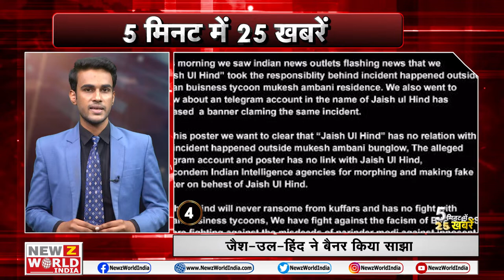01 मार्च Aaj ki Taja Khabar | Corona vaccination | SUPERFAST | PM Narendra Modi | Elections 2021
pm
PM मोदी (PM Narendra Modi )ने लगवाई कोरोना वैक्सीन (Corona vaccine)की पहली डोज
प्रधानमंत्री नरेंद्र मोदी ने सुबह दिल्ली के एम्स (AIMIMS ) में कोरोना वैक्सीन (Covid19 ) लगवाई

amit
वैक्सीनेशन 2.0 (Vaccination 2.0 )का अभियान जारी
प्रधानमंत्री नरेंद्र मोदी के बाद अब केंद्रीय गृह मंत्री अमित शाह (Home Minister Amit Shah ) भी कोरोना वैक्सीन लगवाएंगे

ni
निजी अस्पतालों में फ्री लगेगी कोरोना वैक्सीन
मुख्यमंत्री नीतीश कुमार (CM Nitish Kumar )की अध्यक्षता में रविवार को हुए एक महत्वपूर्ण बैठक में इस बात का फैसला लिया गया कि निजी अस्पतालों में भी वैक्सीन लोगों को मुफ्त में दी जाएगी.

ambani
जैश-उल-हिंद (jaish ul hind )ने बैनर किया साझा
आतंकी संगठन जैश-उल-हिंद ने मुकेश अंबानी (Mukesh Ambani )के घर के बाहर विस्फोटक रखने से इनकार किया।

corona
पिछले 24 घंटे में आए 15,510 नए केस
देश में कोरोना (Covid-19)के आकड़ो में लगातार इजाफा हो रहा है

lock
31 मार्च तक के लिए बढ़ाया गया लॉकडाउन (Lockdown )
कोरोना के बढ़ते मामले को देखते हुए तमिलनाडु सरकार (Tamil Nadu Government )ने राज्य में 31 मार्च तक के लिए लॉकडाउन को बढ़ा दिया